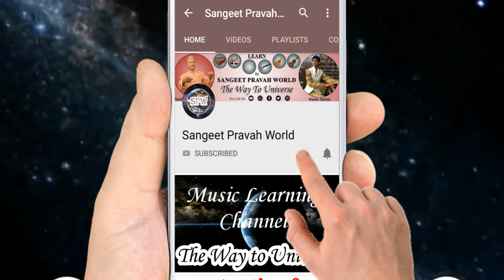गुरु पूर्णिमा 2020 की शुभकामनाएँ | Happy Guru Purnima | गुरु-शिष्य के रिश्ते का महत्व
(Part - 1) गुरु को प्रणाम करने का तरीक़ा | क्यों व कैसे करें प्रणाम? | Why & How to touch Feet?

(Part - 2) धरती की गुरुत्वाकर्षण शक्ति पैरों में है | प्रणाम पैर छू कर ही करें | How to touch Feet?

संगीत में गुरू की संगत का महत्व | Be with Guru & learn every time? | Pandit Narendra Kumar Byawat

More Links:-